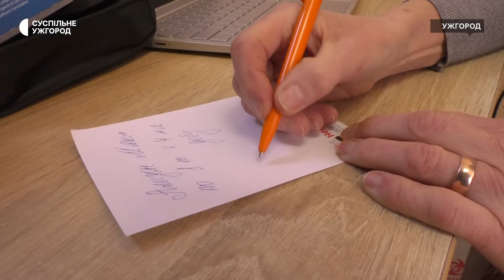Ситуація з ГРВІ в Ужгороді. Що відомо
Близько 5 пацієнтів з гострою-вірусною інфекцією зверталися до сімейних лікарів впродовж минулого тижня. Про це сказала завідувачка Ужгородської амбулаторії № 8 Вікторія Сабадош. За її словами, збільшення захворювання не фіксують, через те що школярі наразі перебувають на канікулах.